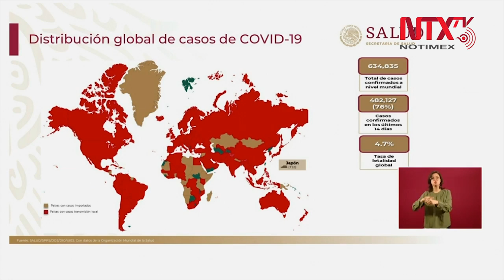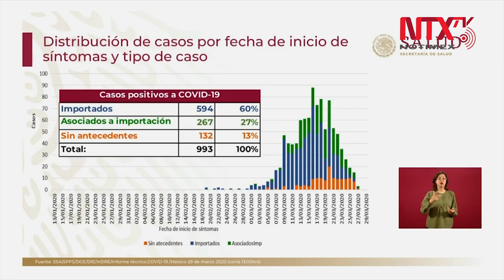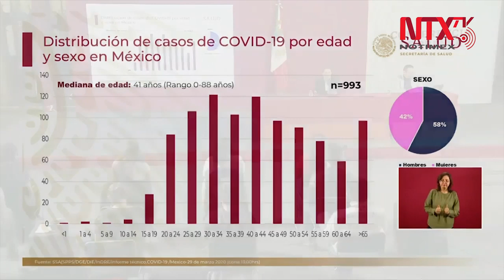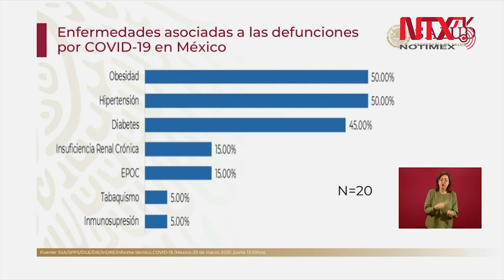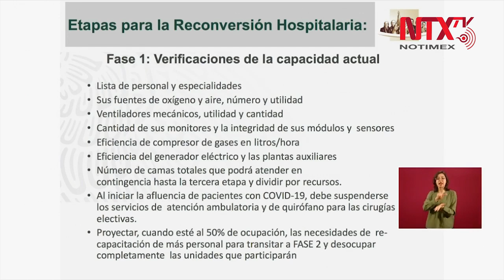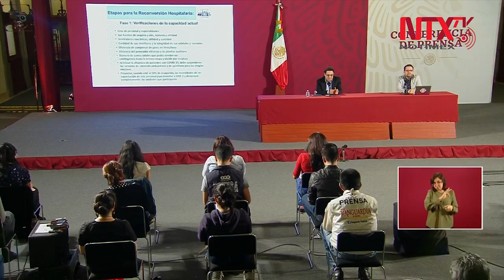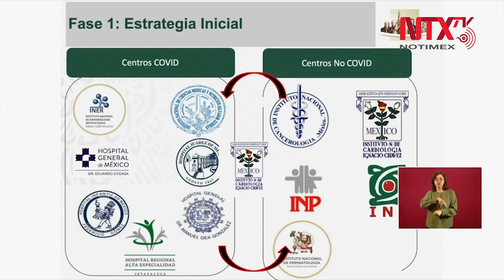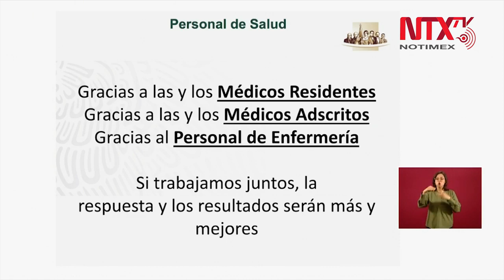Conferencia de Prensa COVID19 29/03/20 Parte 1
El director general de Promoción de la Salud, Ricardo Cortés Alcalá, informó que hasta este domingo se han registrado 20 muertes a causa del nuevo coronavirus COVID-19 en el país y se tienen 993 casos confirmados.